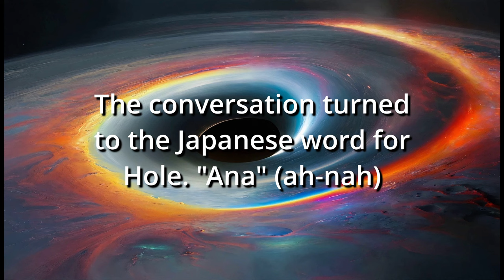The Great Black Hole Discussion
I listen to Ikumi on the way to and from work, I think she has a great chatting/triggers balance, and I want to spread awareness of this awesome asmrtist.

I used DaVinci Resolve, GIMP, and most assets were from Pixabay